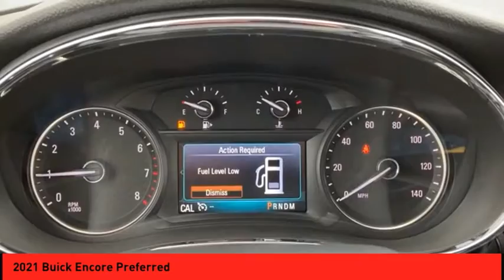2021 Buick Encore St. Peters MO 25909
2021 Buick Encore Preferred

This Cinnabar 2021 Buick Encore Preferred might be just the crossover for you.  This crossover is one of the safest you could buy. It earned a crash test rating of 5 out of 5 stars.  A gorgeous cinnabar exterior and an ebony interior are just what you need in your next ride.  Purchase your vehicle completely online and WE'LL DELIVER it to your home!* After market Equipment may not be reflected in the price above**Price does not include $199 painted pinstripe were applicable, Processing fee of $199, Tax, Title or License.